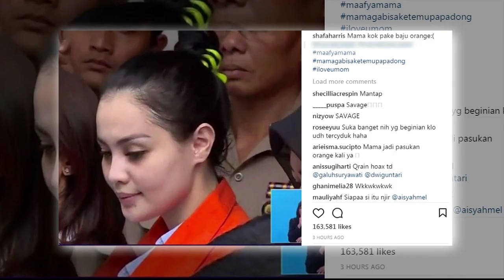Jennifer Dunn Tersenyum, Telisik Pakar Ekspresi Ini Mengejutkan - Cumicam 03 Januari 2018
Jennifer Dunn tersenyum saat tertangkap, begini hasil penelusuran pakar ekspresi yang mengejutkan. Seperti apa hasilnya?